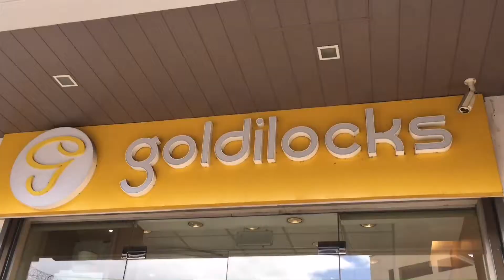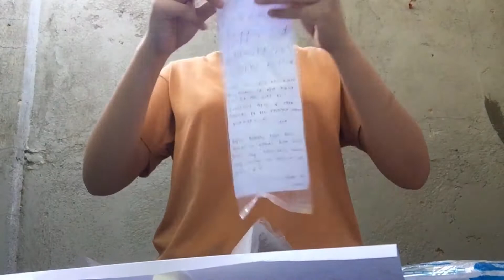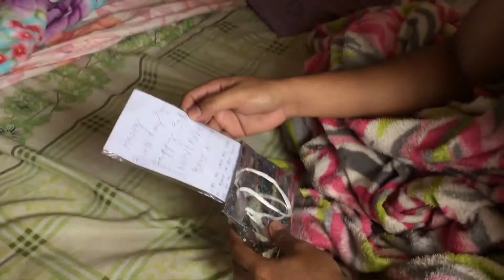BIRTHDAY & 3RD ANNIVERSARY SURPRISE TO MY BF| (part 1) (simple, but memorable)| lyka acosta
Don't forget to be positive, avoid stress and enjoy your life.. Mwaaa

For more inquiries pls message me here